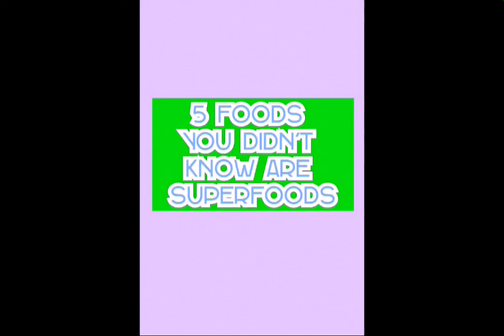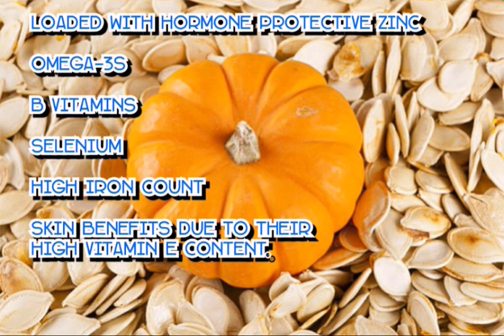5 FOODS YOU DIDN'T KNOW WERE SUPERFOODS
A list of 5 Super foods and there benefits to help you have an idea of what to eat to stay healthy.